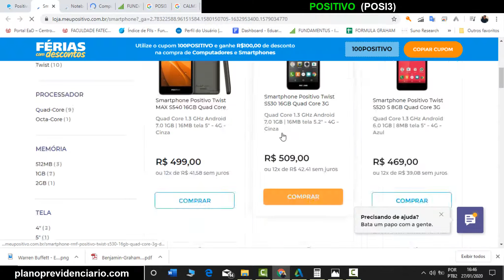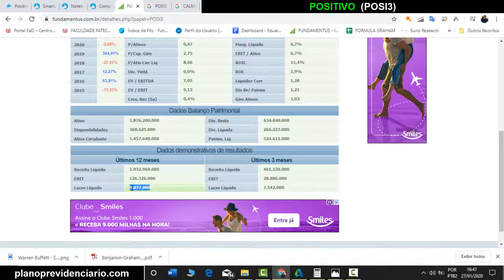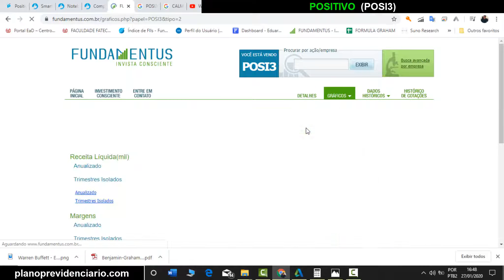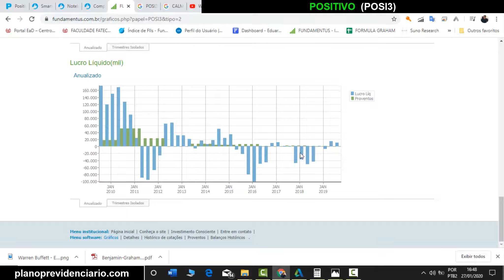Análise da POSITIVO (POSI3) | Informática | Analise Honesta de toda a Bolsa de Valores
Essa é a analise da POSITIVO (POSI3) através do site fundamentus de forma resumida e rápida, irei fazer isso com todas as ações da bolsa de Valores e postar aqui no Youtube, SE INSCREVA para ver mais analises Honestas e educacionais sobre as empresas da bolsa.

Existe outras 50 que são as minhas prediletas e são umas 15 que geralmente invisto todo mês, você pode acompanhar entrando no site planoprevidenciario.com e saber mais sobre minhas indicações pagas, existe um relatório gratuito para analise também.

1° SEGURANÇA
2° AJUDAR O PRÓXIMO
3° APROVEITAR A VIDA
4° APOSENTADO
5° GANHAR TEMPO
6° LIBERDADE
7° CARIDADE
8° É SIMPLES
9° SEGREDO DA RIQUEZA - JUROS COMPOSTOS